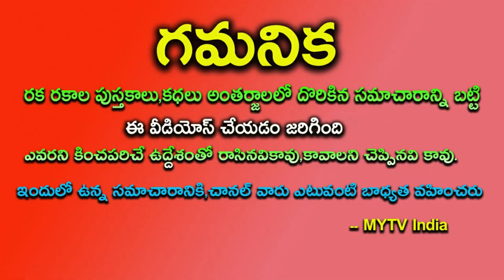రేపు 25 ఆదివారం+క్రిస్ మస్ 12 రాశులలో ఈ ఒక్క రాశికి ఒక స్రీ వలన జాతకమే మారబోతుందిtomorrowastrology